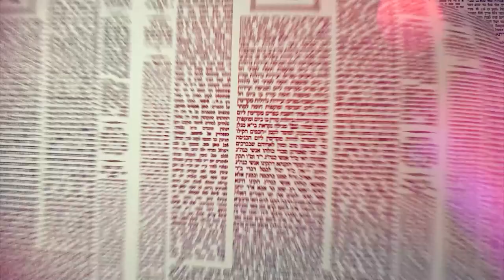העמוד היומי באידיש מסכת ברכות דף יט עמוד ב